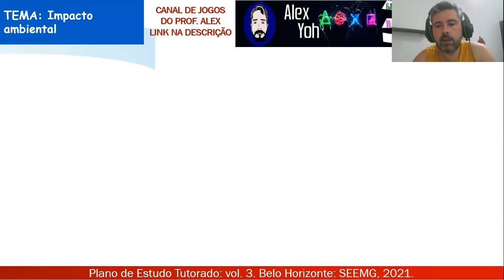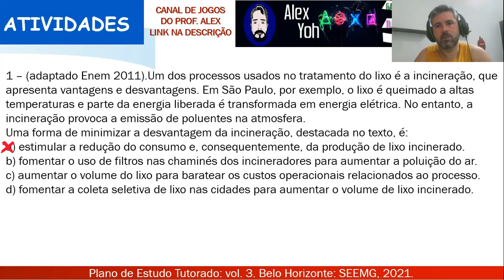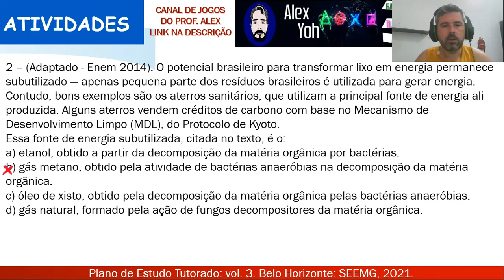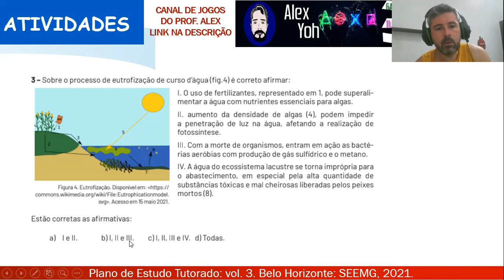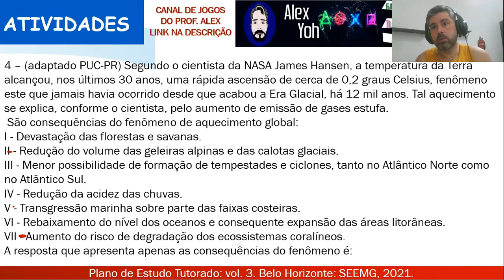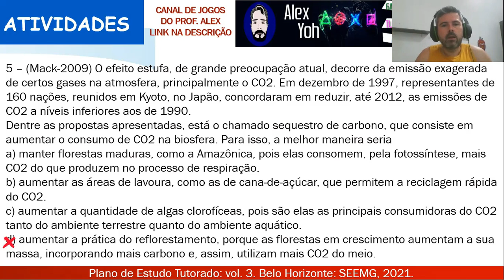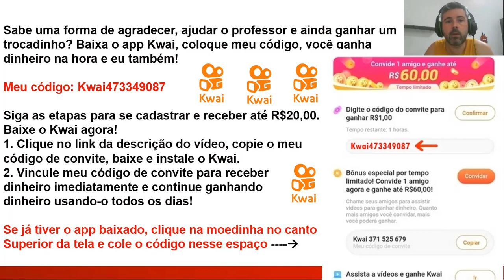Correção PET 3 (2021) - Biologia 1° ano (SEMANA 1 E 2) VOLUME 3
Meu código:
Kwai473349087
1. Clique no link, copie o meu código de convite, baixe e instale o Kwai.
2. Vincule meu código de convite para receber dinheiro imediatamente e continue ganhando dinheiro usando-o todos os dias!

Neste vídeo eu faço a correção das Atividades da disciplina de BIOLOGIA DO PET 3 2021 da SEMANA 1 E 2, VOLUME 3 do 1º ano do Ensino Médio.